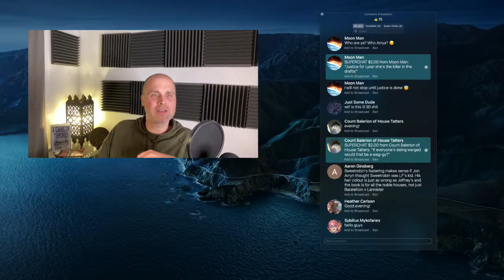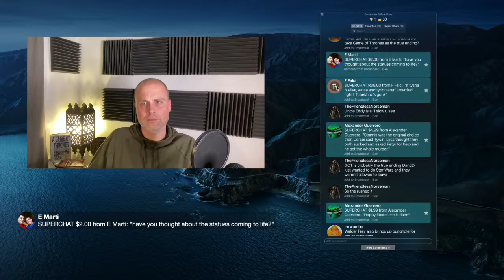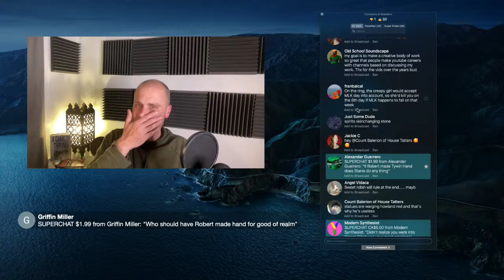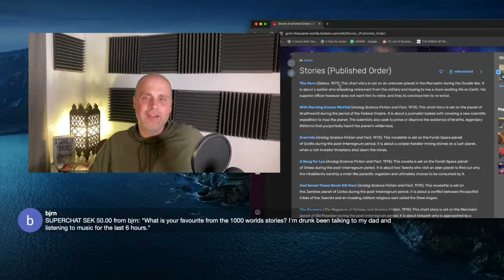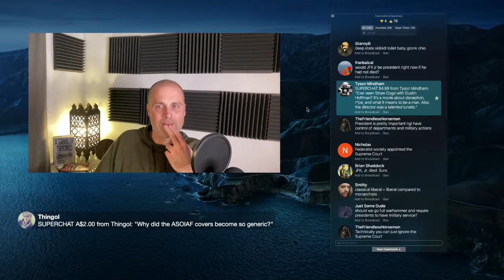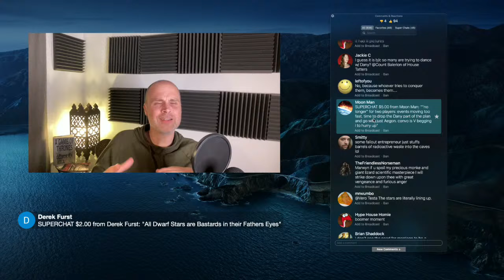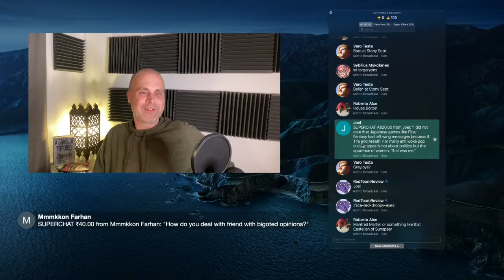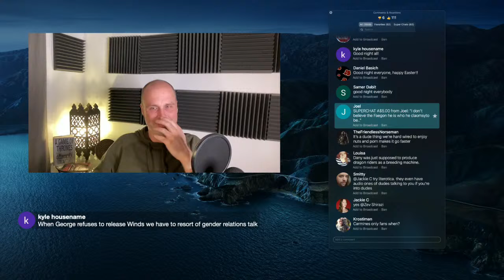Live From DC: The Oddness of Sweetrobin's Fostering